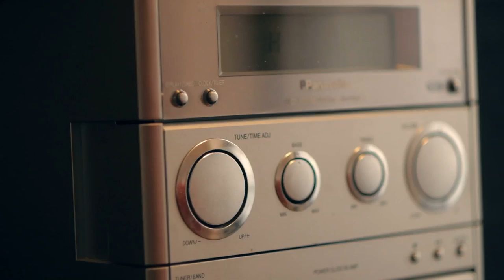Das seitenwaelzer.de Musik-Special 2015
Ihr hört gerne Musik, macht selbst welche oder wollt mehr über Musikkultur und Bands wissen? Dann seid ihr im April 2015 bei uns auf seitenwaelzer.de genau richtig.